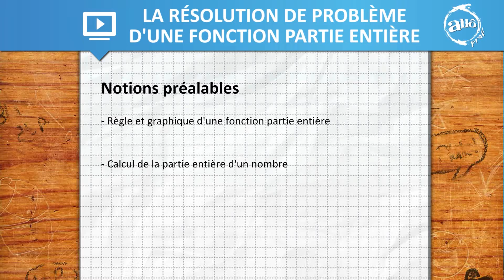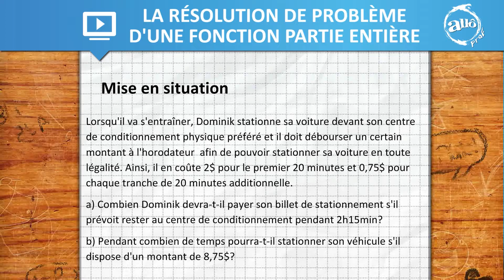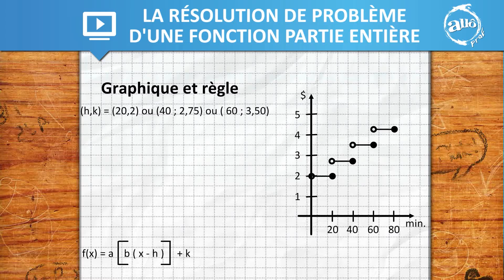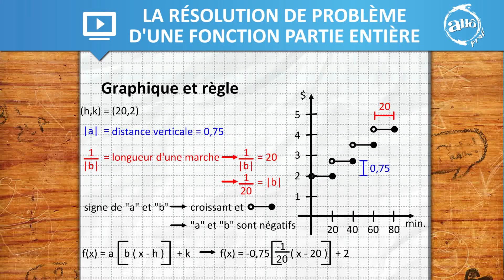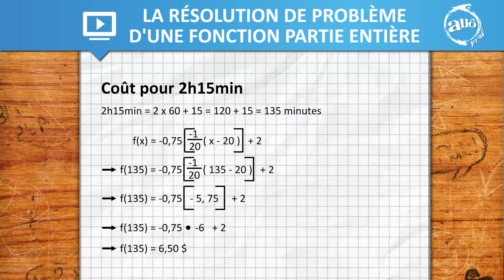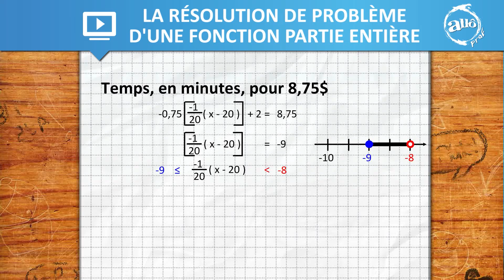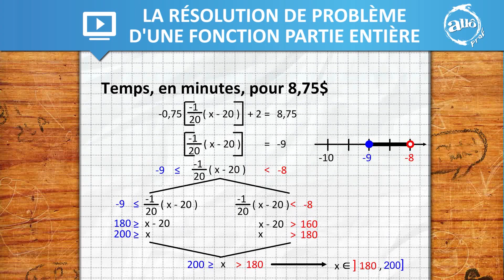Allô prof - La résolution de problème d'une fonction partie entière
Capsule vidéo portant sur la résolution de problème d'une fonction partie entière. Pour en savoir plus, vous pouvez consulter la bibliothèque virtuelle d'Allô prof